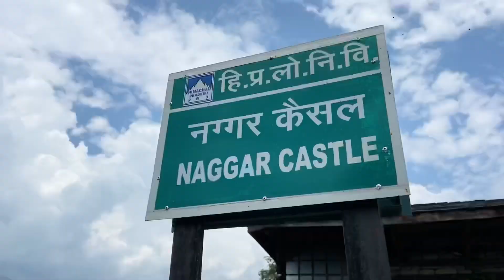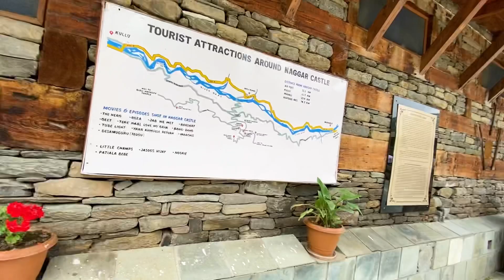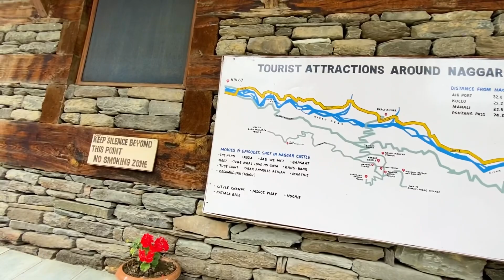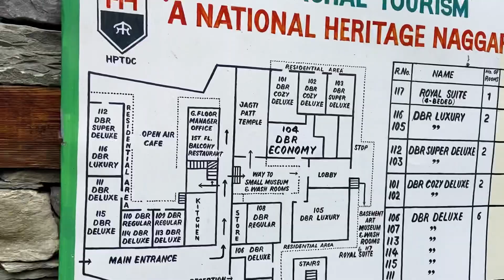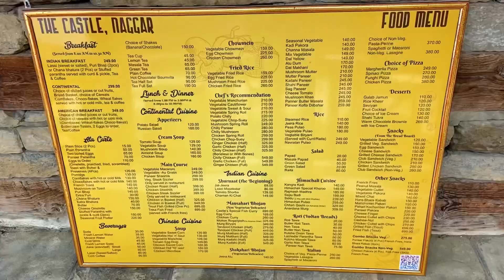Ep-5 Story of kullu Naggar castle | JANA Waterfall | Hotel acha hai rukne k liye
Best of kullu is here in this vlog jana waterfall and naggar castle